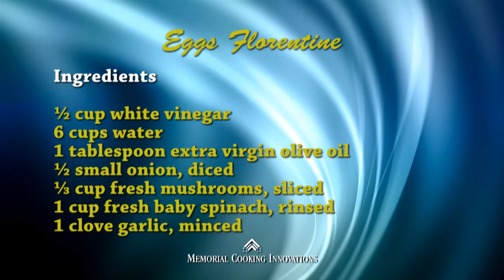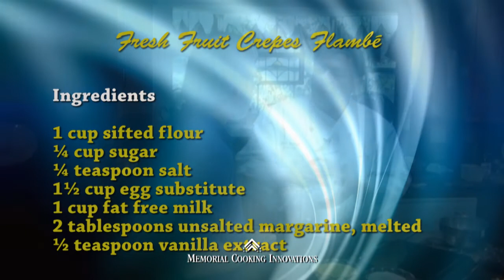April 2011 - Healthy Breakfast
Filmed on location at the Wisteria Bed and Breakfast in Lufkin, TX.